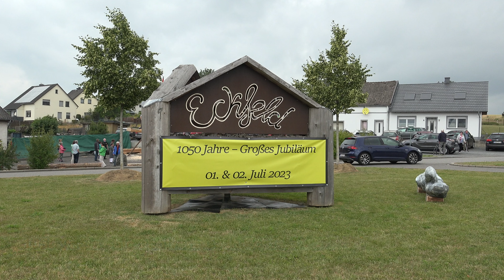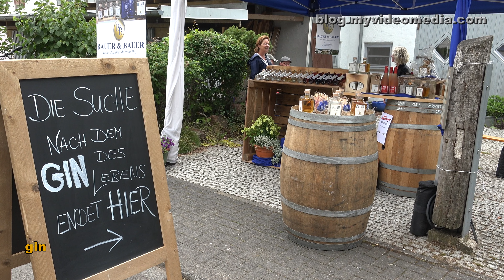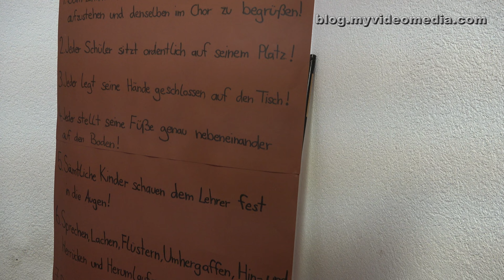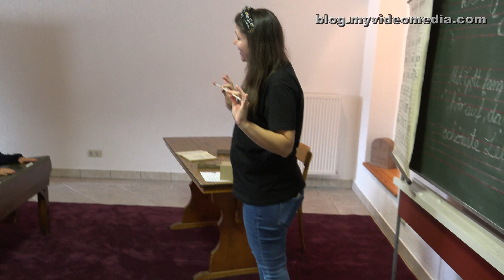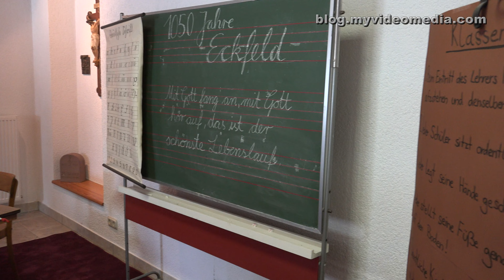1050 years big anniversary in Eckfeld - Germany 4k Travel Channel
[:en]
Eckfeld, an idyllically situated local community in the southern Volcanic Eifel, held its 1050th-anniversary celebration on July 1 and 2, 2023. Unfortunately, the weather on Saturday did not show its best side. However, that was already forgotten during our visit on Sunday. A total of 4000 visitors appreciated the festival.

In 973, the estate 'Ekkiveit", the origin of Eckfeld, was mentioned for the first time in a deed of donation from Emperor Otto I to the monastery of Echternach. Since then, Eckfeld has experienced some distinctive stations politically. In 1794, it was assigned to France, at the Congress of Vienna in 1815 to the Kingdom of Prussia, and in 1946 to the state of Rhineland-Palatinate in Germany.

But the history of Eckfeld goes back further. Among others, the "Eckfeld prehistoric horse" and the "oldest honey bee in the world" were found in the 44.3-million-year-old Eckfelder Trockenmaar near the present-day village. They can be seen today in the Maar Museum in Manderscheid.

Although the local community of Eckfeld has "only" about 400 inhabitants, there is a close feeling of togetherness, which on the one hand side is open to innovations, but on the other hand, also appreciates old skills and traditions. Eckfeld has had its own 100 MBit fiber optic network as a matter of course for over 10 years. A biogas plant, which could also be visited on the occasion of the celebration, provides green energy.

Recently, there is also a free charging station for e-bikes at the bakehouse in the center of the village, where visitors can easily explore the surroundings by bike. Cafés and vacation apartments in Eckfeld and the surrounding area make for a relaxing vacation stay.

The 1050th-anniversary celebration offered an ideal opportunity to observe old crafts, some are still practiced today, up close. These were accompanied by a musical and artistic entertainment program, arranged by the MV Eckfeld e.V. Musikverein Laufelden-Plein, the MV Manderscheid e.V. and the Karibu Choir, which also gave the festival an international touch with its music from Tanzania. Of course, there was also a wide range of food and drinks.

Especially interesting for children was to see the shoeing of horses and a simulated school lesson from the old days, whereby the punishments imposed at that time were shown only symbolically.

[:de]
Eckfeld, eine idyllisch gelegene Ortsgemeinde in der südlichen Vulkaneifel, veranstaltete am 1. und 2. Juli 2023 ihre 1050-Jahrfeier.  Am Samstag zeigte sich das Wetter leider nicht von seiner besten Seite, aber das war bei unserem Besuch am Sonntag schon wieder vergessen. Insgesamt 4000 Besucher wussten das Fest zu schätzen.

Im Jahre 973 wurde der Ursprung des Ortes, das Landgut „Ekkiveit“, erstmals in einer Schenkungsurkunde von Kaiser Otto I. an das Kloster Echternach erwähnt. Seither hat Eckfeld politisch einige markante Stationen erlebt. 1794 wurde es Frankreich zugeordnet, 1815 auf dem Wiener Kongress dem Königreich Preußen und 1946 dem Land Rheinland-Pfalz in Deutschland.

Doch die Geschichte Eckfelds reicht weiter zurück. In der Nähe der heutigen Ortschaft wurden im 44,3 Millionen Jahre alten Eckfelder Trockenmaar unter anderem das „Eckfelder Urpferd“ und die „älteste Honigbiene der Welt“  gefunden. Sie können heute im Maarmuseum in Manderscheid besichtigt werden.

Obwohl die Ortsgemeinde Eckfeld „nur“ ca. 400 Einwohner umfasst, herrscht ein enges Zusammengehörigkeitsgefühl, das einerseits offen für Innovationen ist, andererseits aber auch alte Fertigkeiten und Traditionen schätzt. Ein eigenes 100 Mbit Glasfasernetz gehört in Eckfeld schon seit über 10 Jahren zur Selbstverständlichkeit. Eine Biogasanlage, die anlässlich der Feier auch besichtigt werden konnte, sorgt für grüne Energie.

Neuerdings befindet sich am Backhaus in der Ortsmitte auch eine kostenlose Ladestation für e-Bikes, sodass Besucher problemlos mit dem Fahrrad die Umgebung erkunden können. Cafés und Ferienwohnungen in Eckfeld und Umgebung ermöglichen einen erholsamen Ferienaufenthalt.

Die 1050-Jahrfeier bot eine ideale Gelegenheit altes und zum Teil noch heute ausgeübtes Handwerk hautnah zu beobachten. Begleitet wurden diese von einem musikalischen und künstlerischen Unterhaltungsprogramm, gestaltet vom MV Eckfeld e.V. Musikverein Laufeld-Plein, dem MV Manderscheid e.V. und dem Karibu Chor, der mit seiner Musik aus Tansania dem Fest auch einen internationalen Anstrich verlieh. Natürlich gab es auch ein umfangreiches Angebot an Essen und Getränken.

Interessant war speziell für Kinder das Beschlagen von Pferden zu sehen und ein simulierter Schul-Unterricht aus alten Tagen, wobei die damals verhängten Strafen nur symbolisch gezeigt wurden.